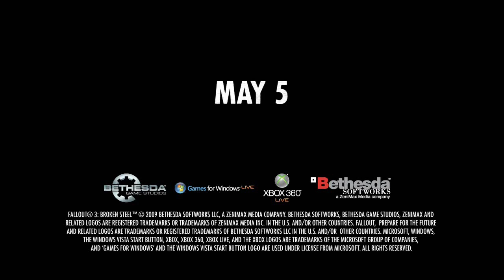Fallout 3: Broken Steel Trailer HD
Broken Steel is the third downloadable content pack, and continues the story of Fallout 3 beyond the original ending. It does this by altering the ending of the game, according to Jeff Gardiner (lead producer of the DLC). In the pack, the player joins the ranks of the Brotherhood of Steel and helps rid the Capital Wasteland of the Enclave once and for all. The pack also raises the game's level cap from 20 to 30. Broken Steel was released on May 5, 2009 on Xbox Live and Games for Windows - Live for 800 Microsoft Points.

Broken Steel was released on May 5, 2009 on Xbox Live and Games for Windows Live, but was quickly removed from GfWL due to bugs which made the PC version of the expansion unplayable. Bethesda has stated that the problem lies within GfWL and that Microsoft is trying to fix it. The Xbox 360 version has bugs which cause them to be unable to gain the new achievements and unable to activate Project Purity at the end of the game, thus preventing them access to the new plot elements added by the DLC.